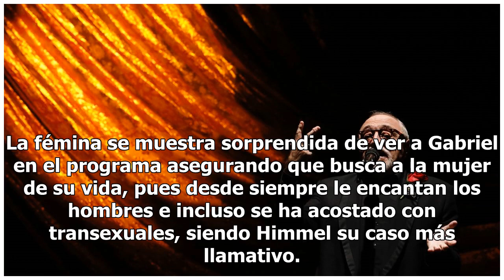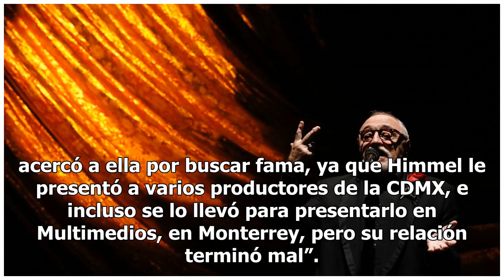Gay de clóset: estalla escándalo homosexual en Enamorándonos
El programa Enamorándonos es famoso por la infinidad de polémicas que rodea a los participantes, y los últimos en protagonizar un escándalo son el exflechado Gabriel y el examoroso Fray, ya que una conocida de ellos aseguró que ambos tuvieron que ver con Himmel, transexual muy famoso con show en You...